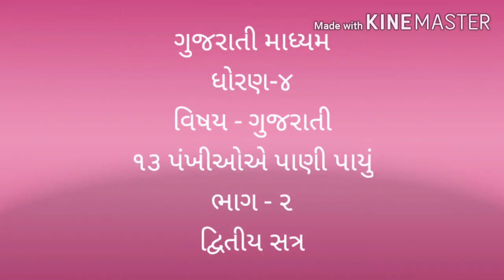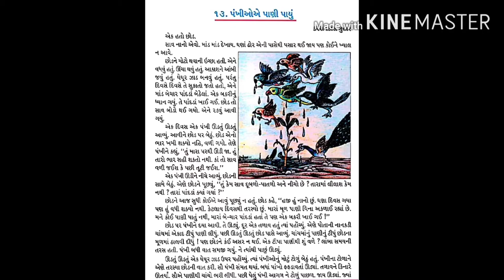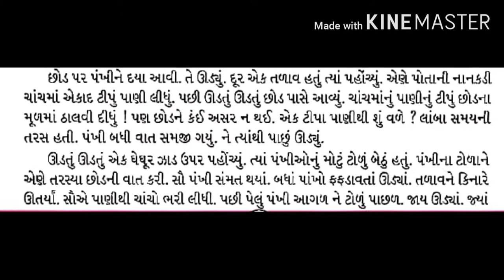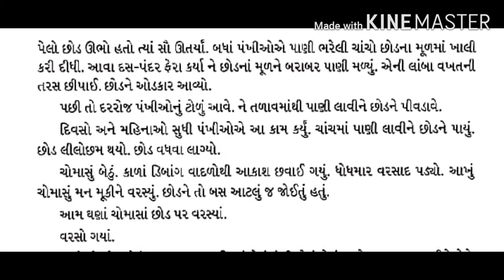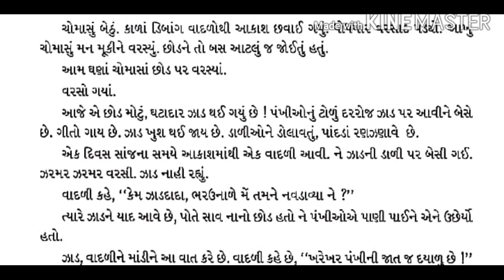Guj med Std 4 Gujrati ૧૩ પંખીઓએ પાણી પાયું Part 2